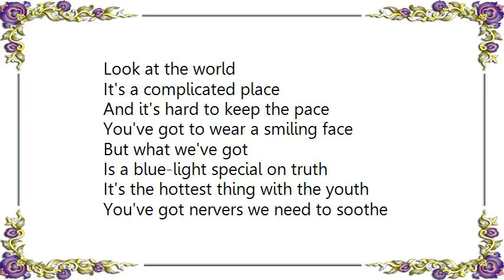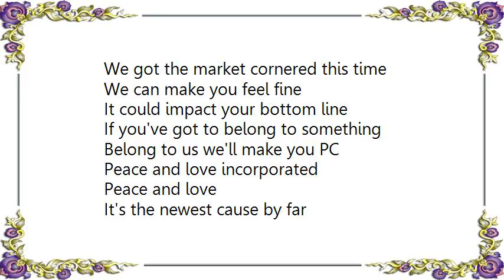Information Society - Peace Love Inc Lyrics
[Lyrics Information Society - Peace  Love Inc]
[Lyrics Information Society - On the Outside]
Still dark outside the window
Fucking alarm clock, start the day in fear
It's not the fun or any sense of community
They're just trying to dull the pain

The scientists say that it's a
Different animal altogether
And driven by forces deep
Within the chest that won't let it sleep and...

See the arm is sliced and
See the taken life and
See emaciation
Little scars are showing

So now they've grown up in these
Brilliantly beautiful sterile communities
Floating like the sleepers through the
Flowers and emptiness, the boring futility

So now they're educated
12 years of chains and lost opportunities
What they have learned is how to
Jump when the bell rings and fear the breakdown

See the pain inflicted and
See the vein restricted and
See the pain inside
Caressed, unfolded, delivered

To the outside

It's known that nothing can be done
There's just no room for the unconverted
It's known that anything is possible
But there's nothing worth doing here

See the forgotten sun and
See the forsaken ones and
See them driving cars
As big as they are, as fast as they'll go and
See the eyes turned in and
See cigarette-burnt skin and
See self-loathing love
Assumed, turned up, and used